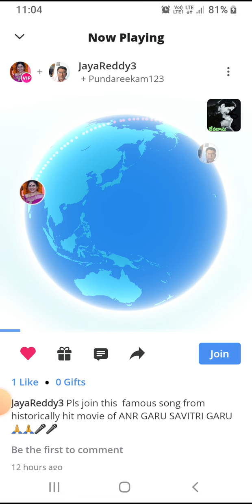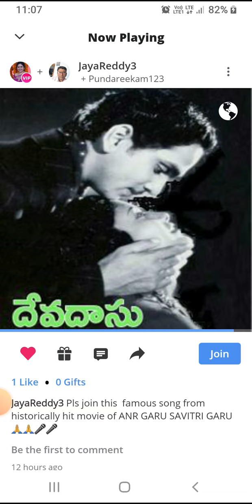oo devada oo parvathi 🌷